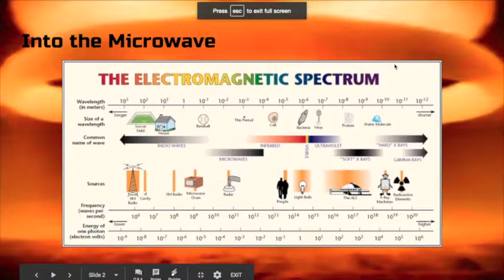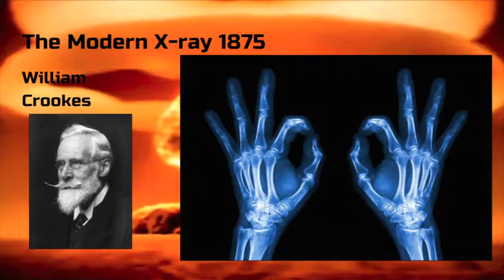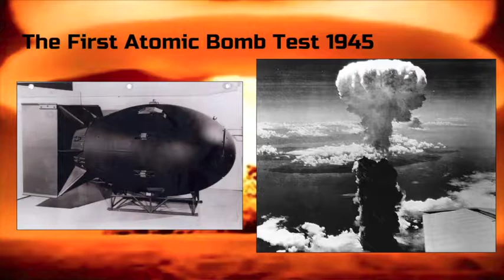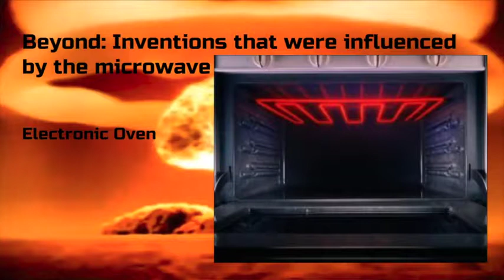Microwave History Presentation